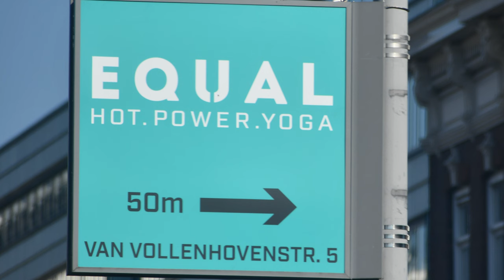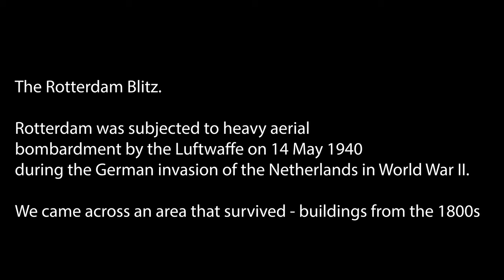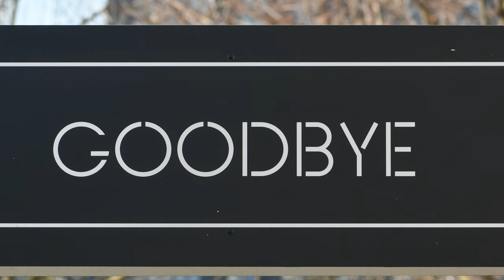Euromast Rotterdam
view from Euromast Rotterdam
Euromast is an observation tower in Rotterdam, Netherlands, designed by Hugh Maaskant constructed between 1958 and 1960.